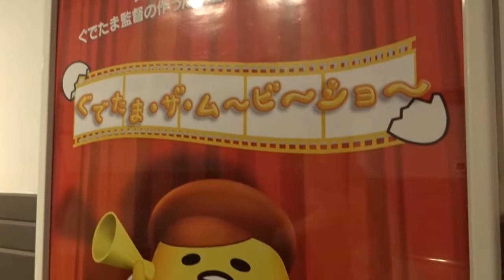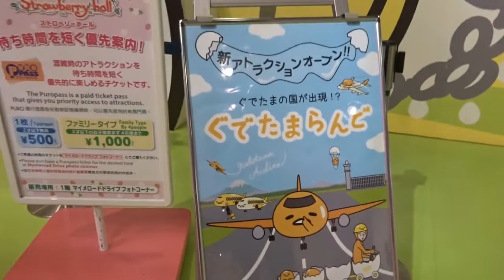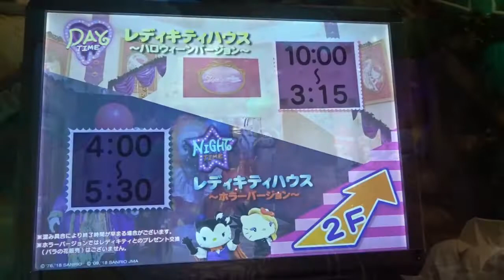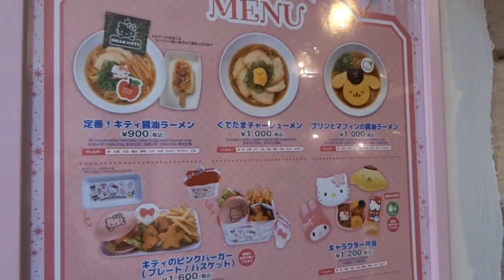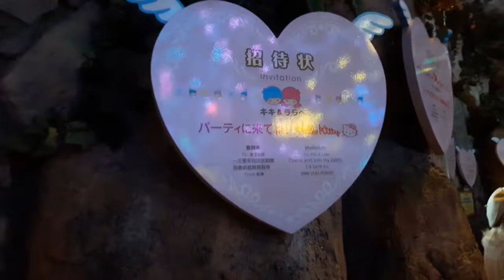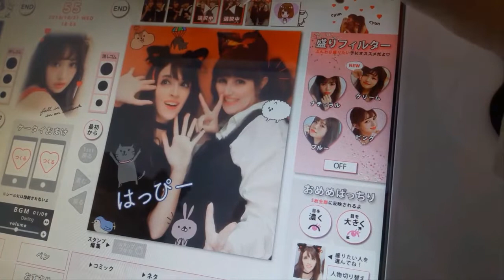Halloween im Sanrio Puroland | JAPAN | JVlog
Halloween in Japan ist immer ein Erlebnis. Dieses Jahr war ich im Sanrio Puroland und es war einfach nur unglaublich. Aber sehr selbst im Video ♥
[[ English subtitle available ]]
Halloween in Japan is always an adventure. This year I visited the Sanrio Puroland and it was simply amazing. But take a look by youself in the video ♥
Have fun and leave me a thumb up and a comment ♥